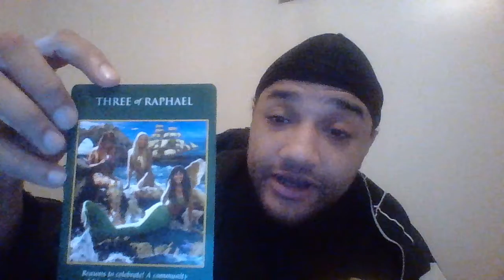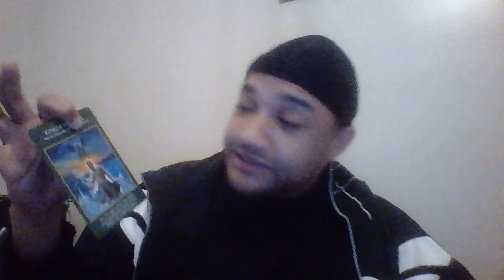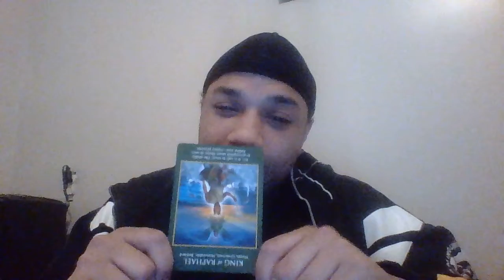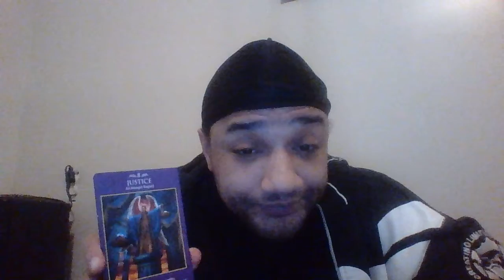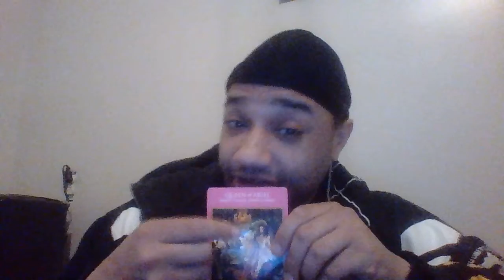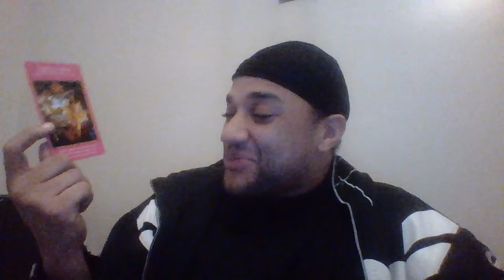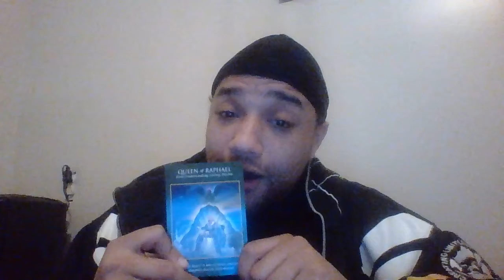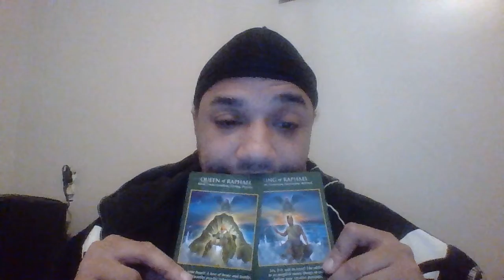Teaching You A New Tarot Reading Technique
Exemplifying a tarot reading technique that incorporates the use of music selections.